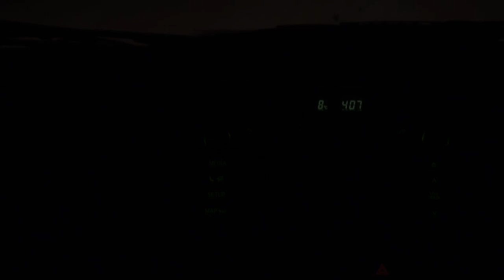'Hunting Leopard and Plains in Namibia' with Russ Field Safaris (FHD)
Join African Jack as we travel to Namibia in search of Leopard...

LEGENDARY NAMIBIA
'Hunting Leopard in Namibia' with Russ Field Safaris (FHD)